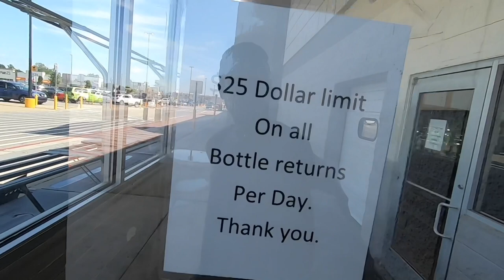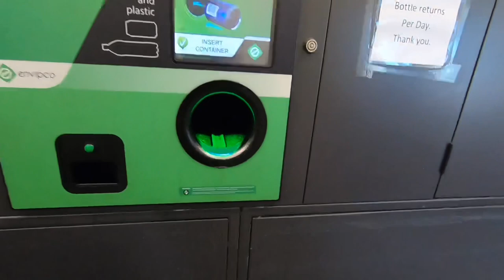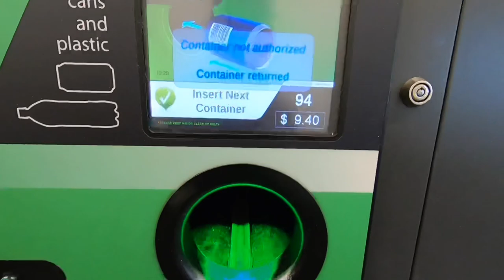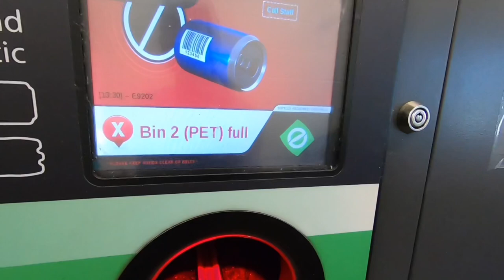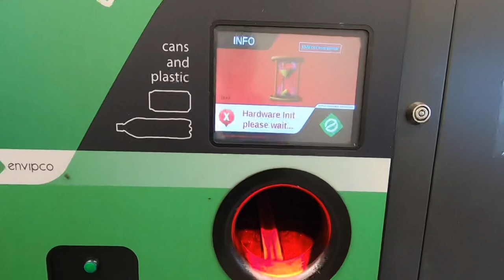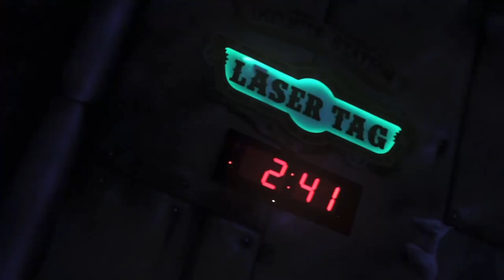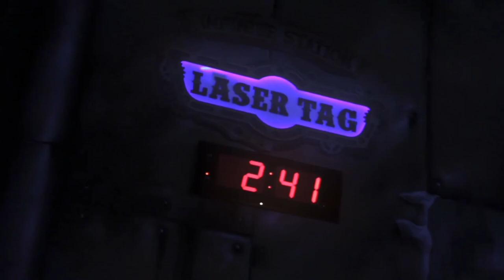Easy Money At Walmart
A way to get easy money at Walmart and I had no clue. Literally just Recycling Cans at Walmart with the Recycling Machine.